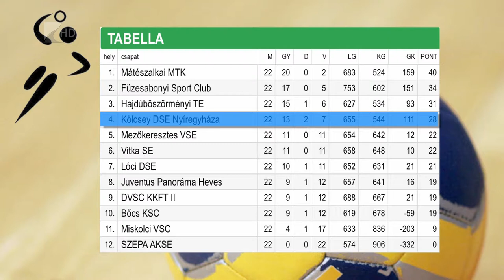Negyedikként zárt a Kölcsey - Kölcsey Tv